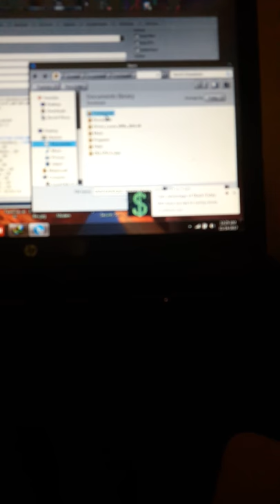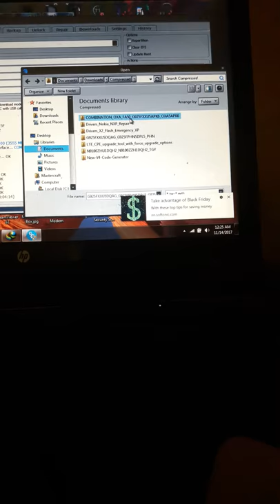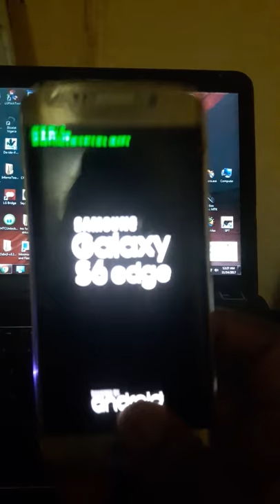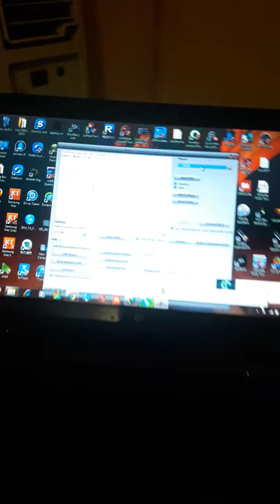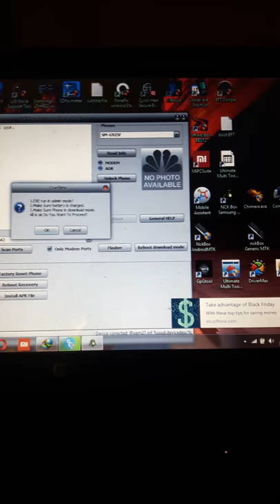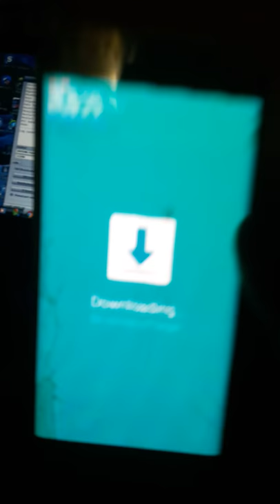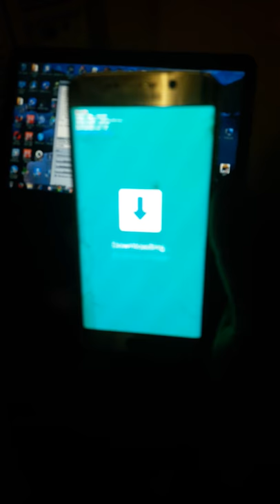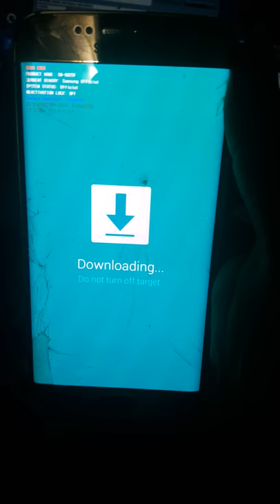How To Permanently Remove Samsung Account On SM-G925F 6.0.1&7 And Samsung Device In Less Than 10mins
**Download the compatible combination firmware and the corresponding device firmware.

Boot your Samsung phone into Download Mode, flash sboot.img file extracted from the combination file.

**Boot back your phone into Download Mode and Use NCK Box Samsung Tool, choose your model, select modem ports, Scan and hit the Reactivation Lock Loader, and you're done!

*bYou can BOOT back into Download Mode to confirm if the Reactivation Lock Status is off, once confirmed,  You can get back to flashing the complete firmware of your phone and enjoy!